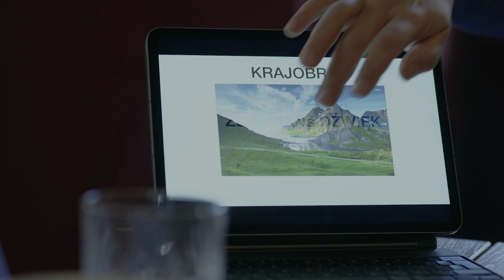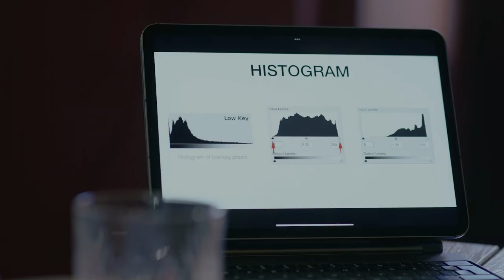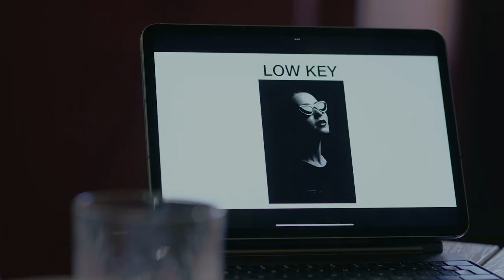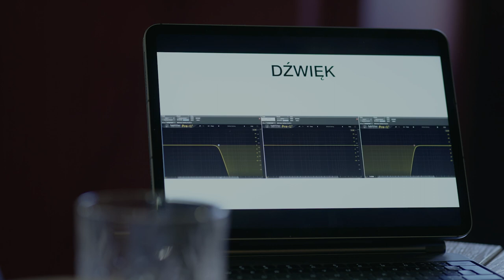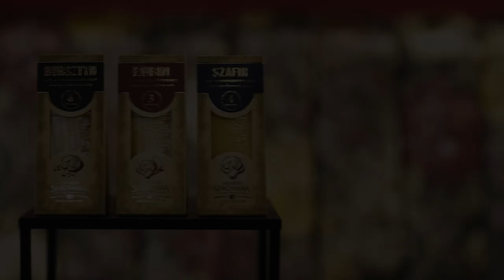Dźwięk w filmie. Dlaczego źle słychać dialogi i dla kogo ważny jest dźwięk?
Moim i Waszym gościem jest 👤  Tomasz Dukszta – reżyser, operator i producent dźwięku. Współpracował m.in. z Andrzejem Wajdą, Jerzym Kawalerowiczem, Jerzym Hoffmanem, Juliuszem Machulskim, Krzysztofem Krauze. Twórca i współautor dźwięku takich filmów jak: "Mój Nikifor", "Dzień świra", "Sztuczki", "Listy do M2" czy "Planeta Singli".

Rozmawiamy o roli dźwięku w filmie i największych problemach. 👉 Dlaczego w polskich filmach źle słychać dialogi? 👉 Co jest ważne przy pracy nad dźwiękiem? 👉 Jaka jest rola dźwięku w filmie?

✅  Zostaw komentarz. Daj też znać, gdy obejrzysz rozmowę, jak Ci się podoba. Bardzo mi też pomożesz, jeśli udostępnisz KINOrozmowę w Twoich mediach społecznościowych.
Gość: Tomasz Dukszta
Prowadzący: Marcin Radomski
Realizacja i montaż: Mikołaj Kazior

Rozmowa nagrana w restauracji Bursztynowa Bistro (ul.Nowy Świat 37, Warszawa). Bursztynowa Bistro (miejsce stworzone przez Spółdzielczą Mleczarnię Spomlek) jest partnerem KINOrozmowy.